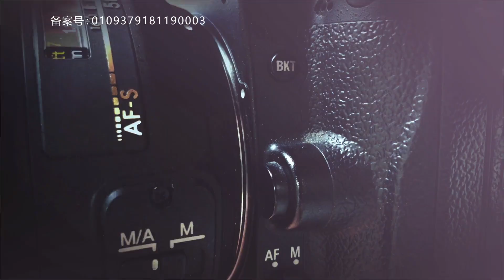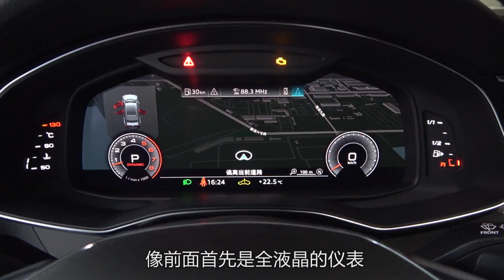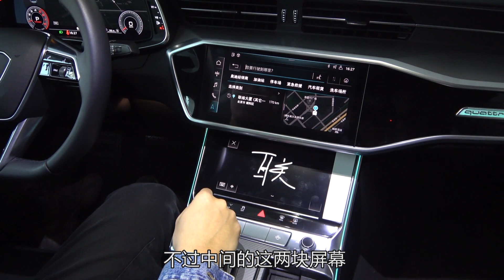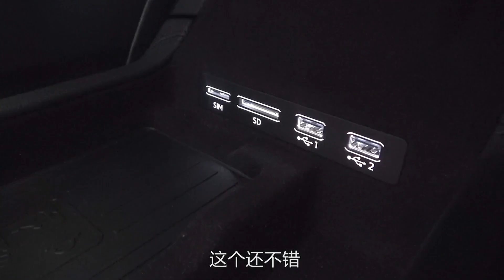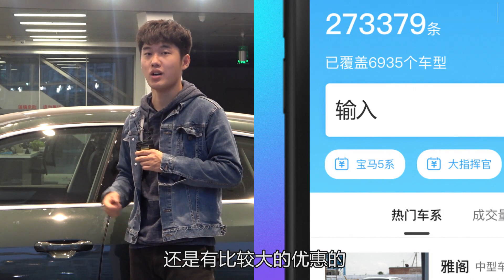实拍车：奥迪A7颜值与性能并存 你准备好狠心剁手了么？